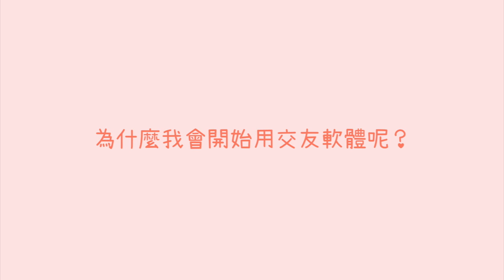【遠距日常】今天Ian是主角・我們是透過_______認識的?! 😝| cynthia黃可樂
好啦，我們的相遇故事在這裡(?)
是不是有點無聊哈哈哈哈哈XD
其實我從來沒有想到會有一天是這樣遇到一個這麼合的男生
也算是我一直覺得很神奇的地方:p

» 相機: Canon M50
» 剪輯軟體: Final Cut Pro X